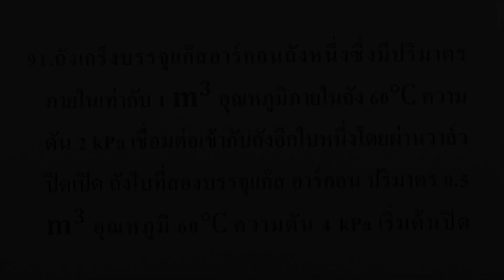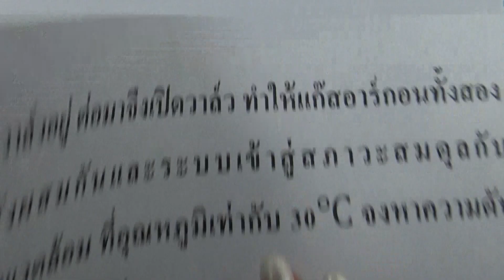โจทย์ฟิสิกส์ ม.ปลาย : ความร้อนและสมบัติก๊าซ ข้อ91